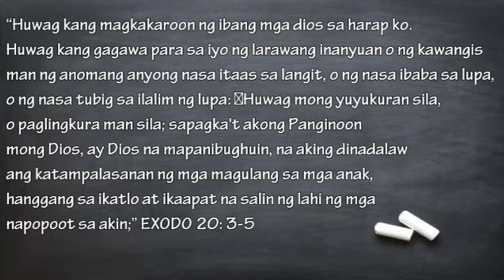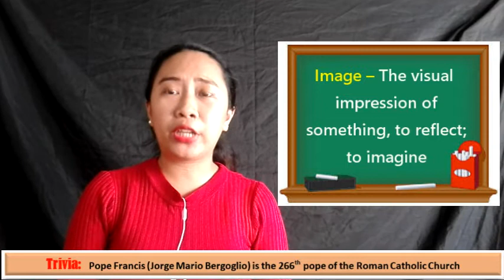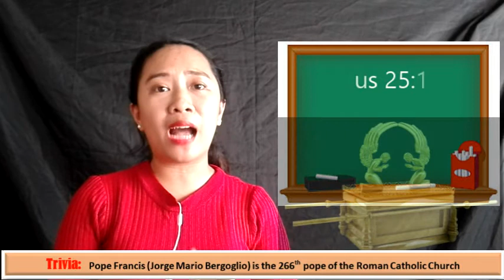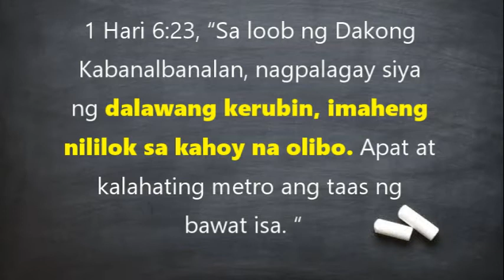IMAGES AND STATUES OF ROMAN CATHOLIC CHURCH | BIBLICAL? (PART 1)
Basic Catechism | Larawan at Rebulto ng Katoliko

Sinasamba nga ba ng mga Katoliko ang mga Larawan at Rebulto?